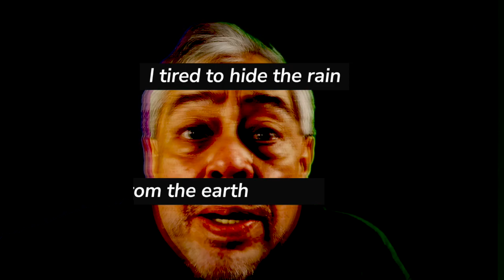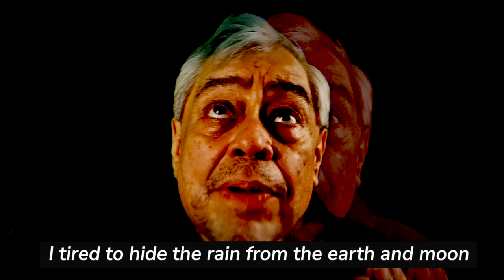Without Your Heart Indie Original Song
Something so important to the mix. With Heart...you have everything.